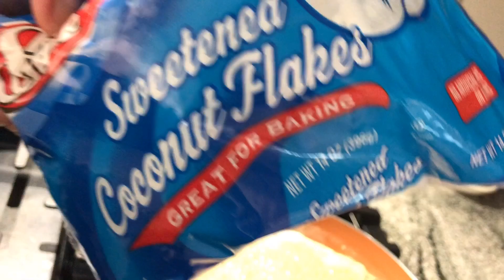Puto Balanghoy with Bukayo | Steamed Cassava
Steamed Cassava

Cassava
Shredded Coconut
Brown Sugar/white sugar
Steamer

Bukayo

Coconut milk
Shredded coconut
Sugar